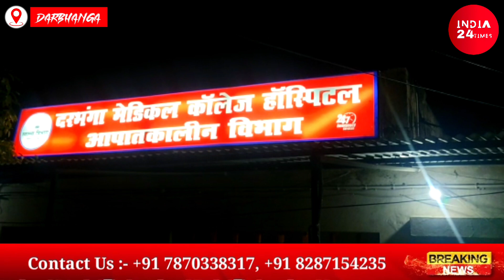Darbhanga के विभिन्न घाट पर लोगों में मच गया कोहराम, छठ पूजा के दौरान कुल 37 महिला आग लगने से झुलसी!